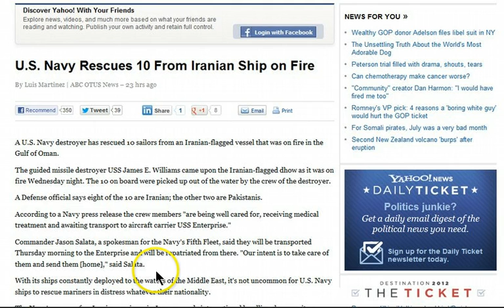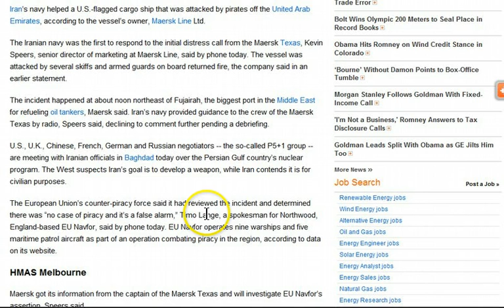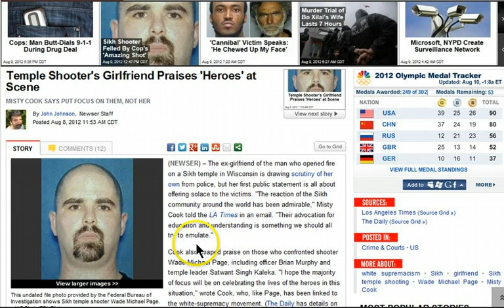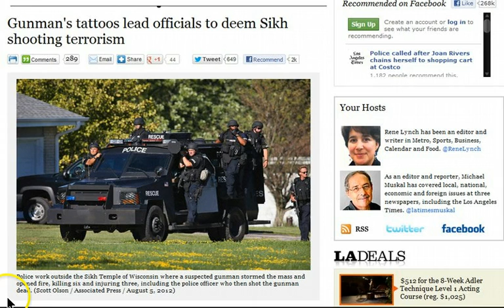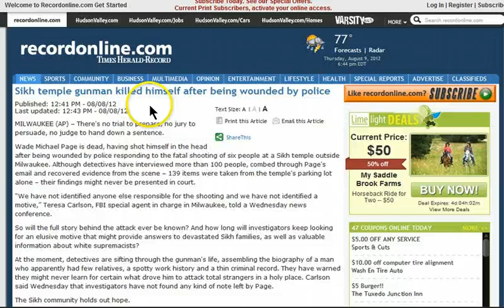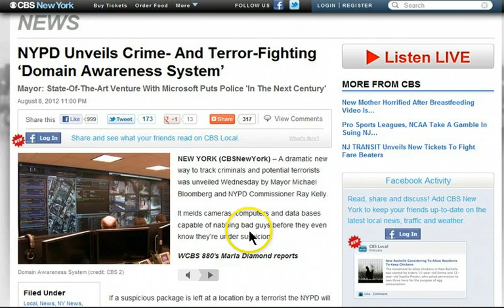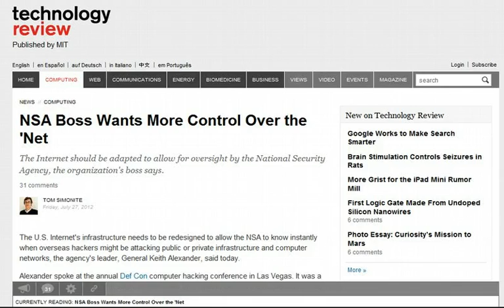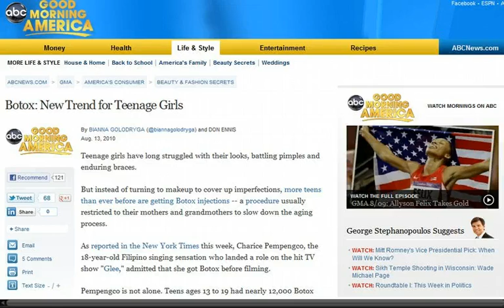GGN: Plebs Become Bioelectric Drones, Experts 'Predict' Eugenic Society, Trends That Kill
HEADLINES WITH LINKS:

U.S. Navy Rescues 10 From Iranian Ship on Fire

Iran Navy Helps U.S. Ship Attacked by Pirates in Middle East

Sikh Temple Shooter Served in U.S. Army Psychological Operations Unit

One Of The First Cops On The Scene Told Mayor To Prepare For A Mass Shooting WEEKS AGO

Gunman's tattoos lead officials to deem Sikh shooting terrorism

Report: Sikh Temple Shooter's Tatoos Suggest Domestic Terrorism UPDATE: ABC Says May Have Been White Supremacist
Posted by JOE GANDELMAN, Editor-In-Chief in Breaking News, Featured Articles.
Aug 5th, 2012 | no responses

Sikh temple gunman killed himself after being wounded by police

Handgun type used on Sikhs is mass shooting weapon of choice

Occupier charged with terroristic felony for protesting in front of bank

Full Spectrum Operations in the Homeland: A "Vision" of the Future

Police using 'predictive analytics' to prevent crimes before they happen

Army's Giant Spy Blimp Soars Over Jersey Shore in First Flight

Big Pharma shifting from deadly chemical drugs to bioelectric implants

New 'smart' pill tells patients when drugs dose due

FDA Approves Ingestible Sensor That Tracks Health From The Inside

Cameron: We'll turn NHS patients into real-time drugs lab rats

Scientist Predicts Eugenic Society in 5 Years: Gene Tests to Determine Lover's Compatibility

Bald Barbie: Mattel Under Pressure To Mass Produce Doll For Cancer Sufferers

Bullied 14-Year-Old Girl Gets Plastic Surgery to Fix Ears, Nose, Chin

Scientists warn that tight, trendy jeans cause 'testicular torsion' (twisted balls)

They Want To Sterilize American Women: Sterilization Won't Cost Women A Penny Under Obamacare